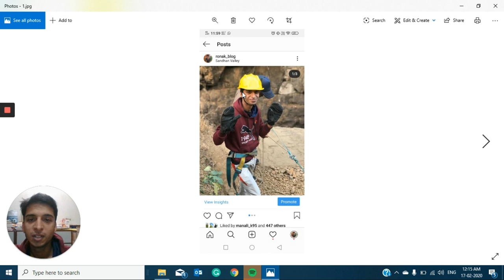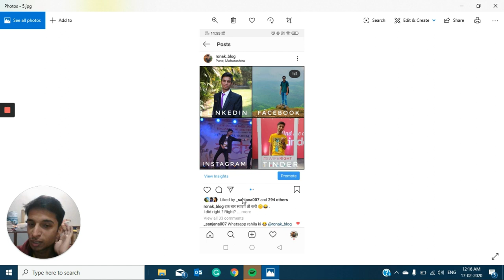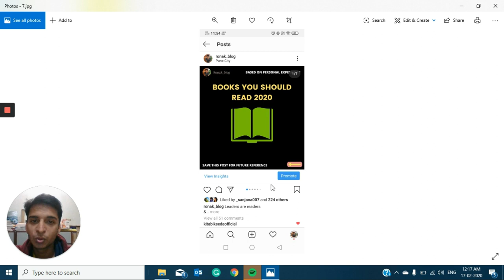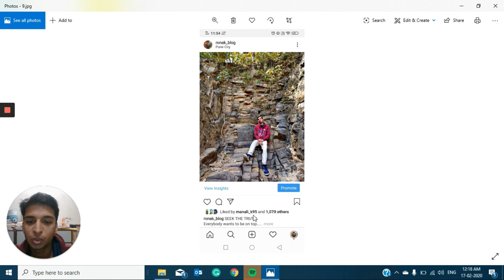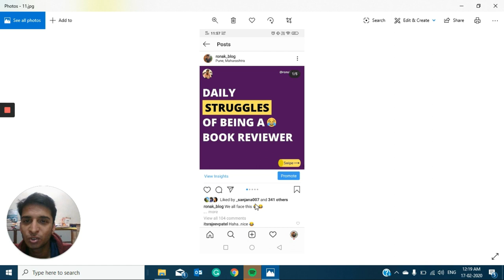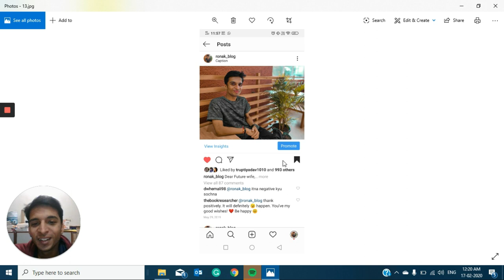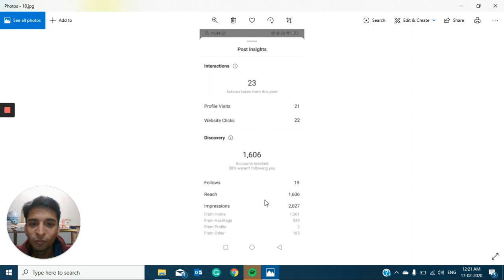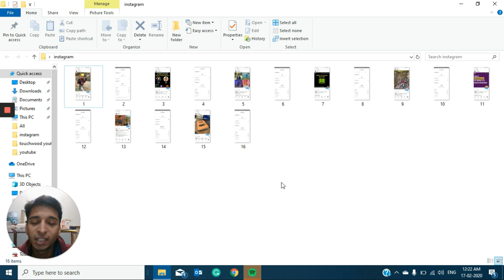How to increase Instagram followers in 2020 | Grow Instagram | Ronak blog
Hello guys,
In today's video, I have shared how to increase Instagram followers in 2020 | easy way to gain followers
Instagram followers